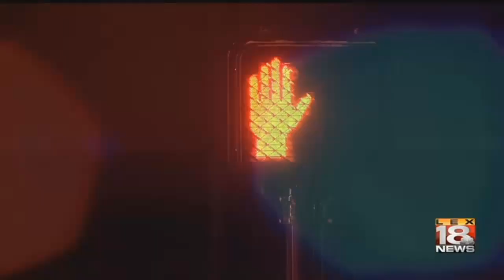LEX 18 News Now: January 1, 2018 8 a.m.